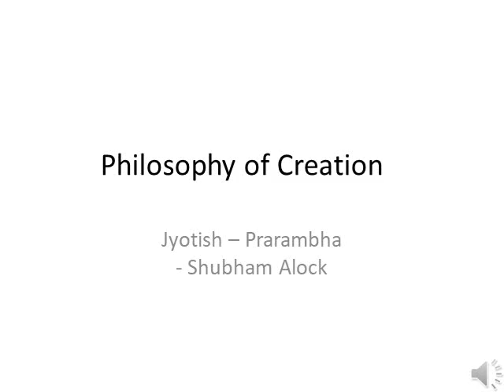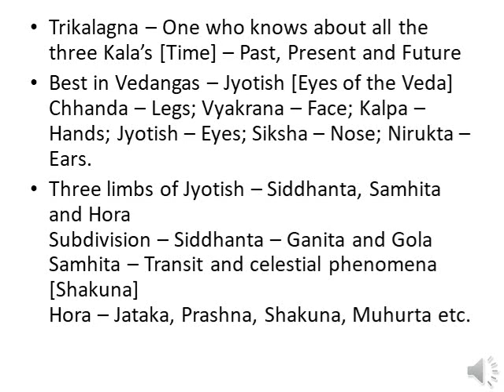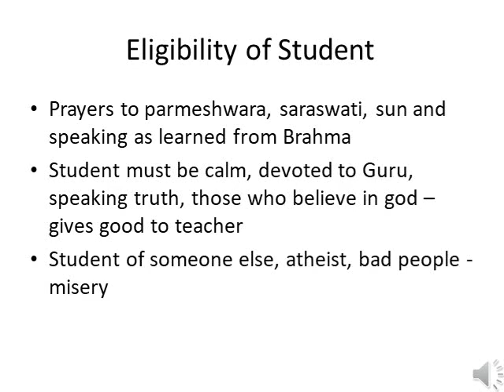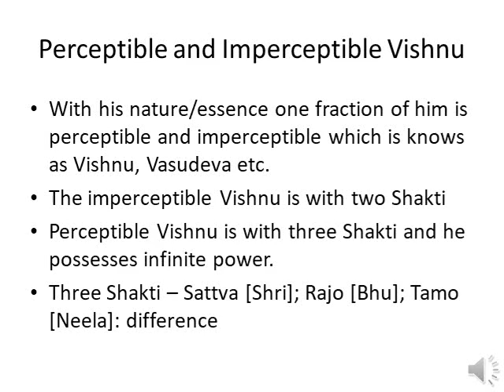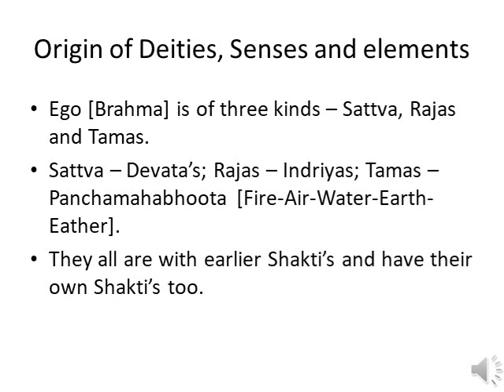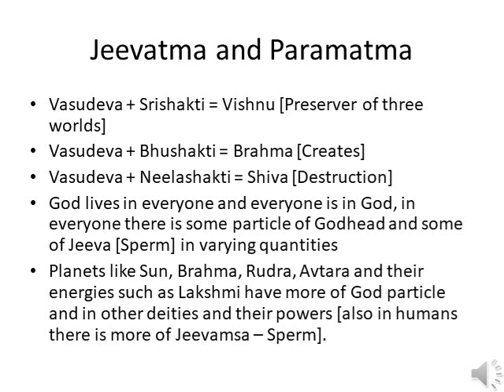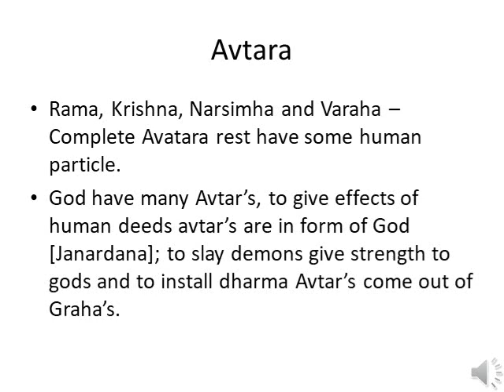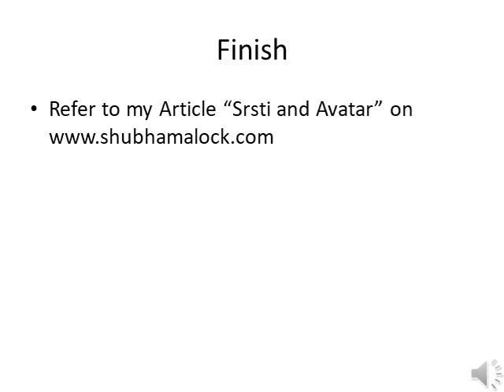सृष्टि एवं अवतार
ज्योतिष प्रारम्भ (हिंदी) बैच का पहला पाठ शुभम आलोक के द्वारा।